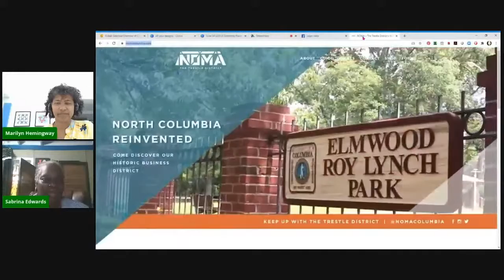A Gathering Place:The Black Intellectual Tradition in America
It's going to be on Fire!

Join our conversation with Dr. Derrick P. Alridge, professor and author, University of Virginia as we discuss Black Intellectual Tradition in America;